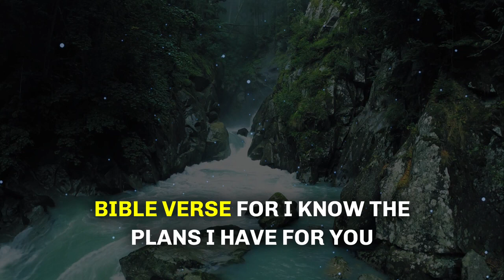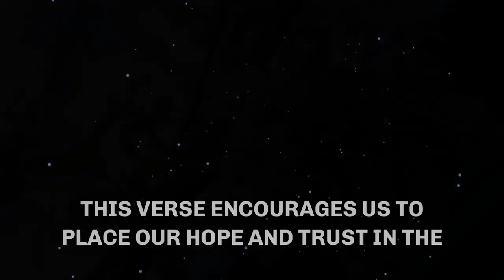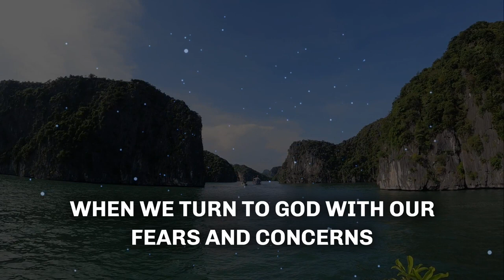Satan will die if you watch this ❤️God's message for me today❤️Jesus message today 💕God message P2